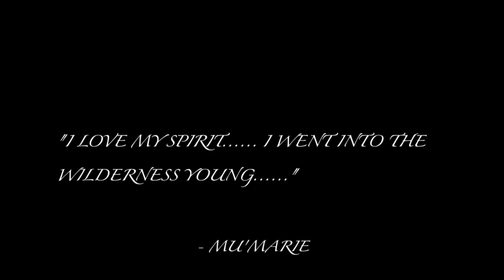Jypsy Jeyfree - Bangles (Official Video)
'Bangles"

shot by Raymond Newton
edited by Azizi Umi

styled by Jypsy Jeyfree
hair and makeup by Salon Blow

special thank you to Setira

written by Jypsy Jeyfree and Denitia
produced by Denitia